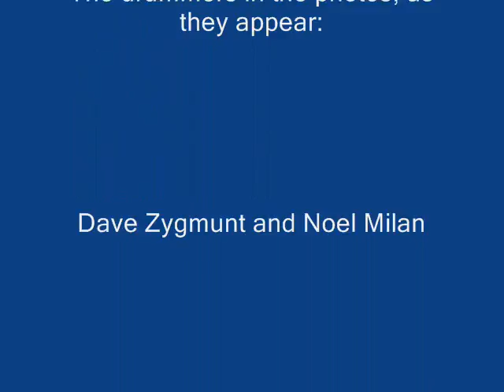Swingin' Funk - Bass Solo - Peter G. Bassist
Original composition/arrangement recorded in the studio Nov. 1977.
Guitar player:  Mike Stack.
Drummer:  Mark Adams
I played a Fender Jazz Bass, and the bass solo begins at 1'27".